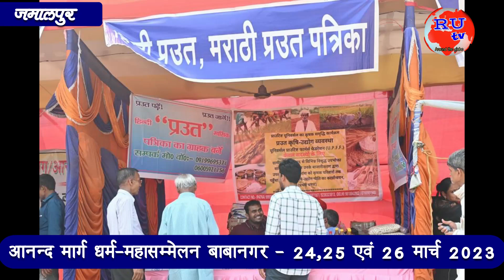RU tv | आनंद मार्ग धर्म महासम्मेलन, बाबानगर, जमालपुर | 24, 25 एवं 26 मार्च 2023 | झलकियां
दिनांक 24, 25 एवं 26 मार्च 2023 को जमालपुर के बाबानगर में स्थित आनंद संभूति मास्टर यूनिट में आनंद मार्ग धर्म महासम्मेलन का आयोजन किया गया। जिसमें लगभग 10000 से भी ज्यादा भक्तजन उपस्थित होकर मानसाध्यात्मिक लाभ उठाए। प्रातः 5 बजे से लेकर रात्रि 10 बजे तक प्रतिदिन विभिन्न कार्यक्रम आयोजित हुए जिनमें से मुख्यतः पाञ्चजन्य, सामुहिक साधना, श्रद्धेय पुरोधा प्रमुख आचार्य विश्वदेवानंद अवधूत जी का प्रवचन, ताण्डव एवं कौशिकी नृत्य, भुक्ति प्रधान एवं समाज की बैठक, संध्याकालीन सांस्कृतिक कार्यक्रम तथा बाबा के प्रवचन की विडियोज भी दिखाए गए।
श्रद्धेय पुरोधा प्रमुख आचार्य विश्वादेनंद अवधूत जी ने आध्यात्मिक विषयों पर प्रवचन दिया।
सांस्कृतिक कार्यक्रम में जमालपुर के आनंद मार्ग स्कूल के बच्चे, पूर्णिया, भागलपुर, भोपाल, वाराणसी, रांची, कोलकाता, बंगाल, के साथ साथ बाहर के देशों जैसे कि रूस, उज़्बेकिस्तान, कजाकिस्तान, हांगकांग, किर्गिस्तान, एवं अन्य देशों से भी आए हुए कलाकारों ने प्रभात संगीत पर आधारित प्रस्तुतियां दी।

इस धर्म महा सम्मेलन के पूर्व संध्या दिनांक 23 मार्च 2023 को अपराह्न 3 बजे से लेकर 26 मार्च 2023 को अपराह्न 3 बजे तक  बाबा नाम केवलम अष्टाक्षरी सिद्ध महामंत्र का 72 घण्टे का अखण्ड कीर्तन चला जिसमें भक्तजन कीर्तन के तरंग में सराबोर होकर आनंद उठाए।